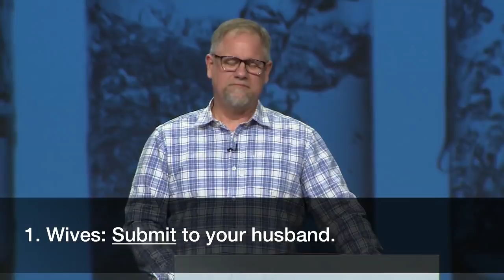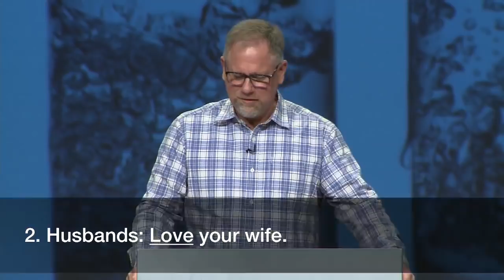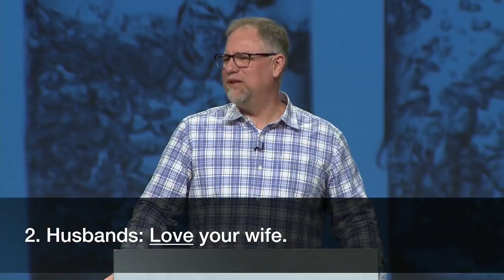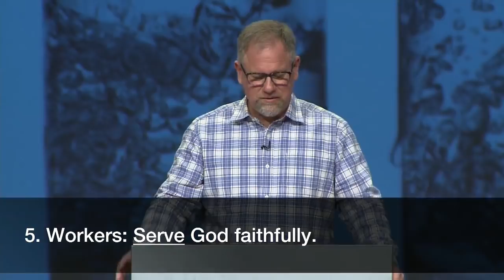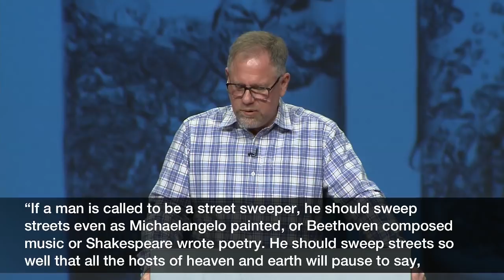Embracing God-Given Roles | Pastor John Smith, May 4-5, 2019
God gives roles and responsibilities to wives, husbands, fathers, and workers. Open your Bible to Colossians 3:18-4:1 for this timely study.